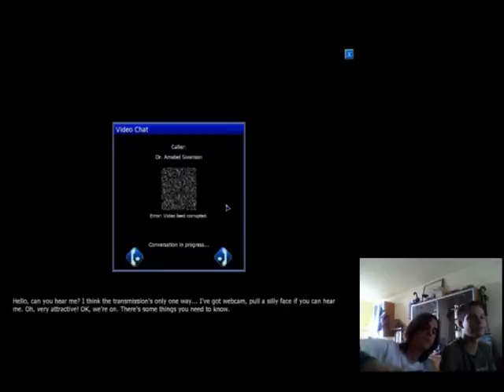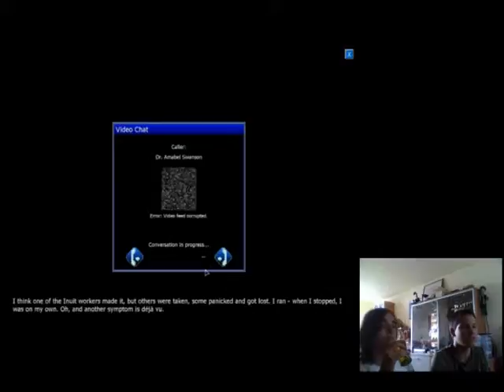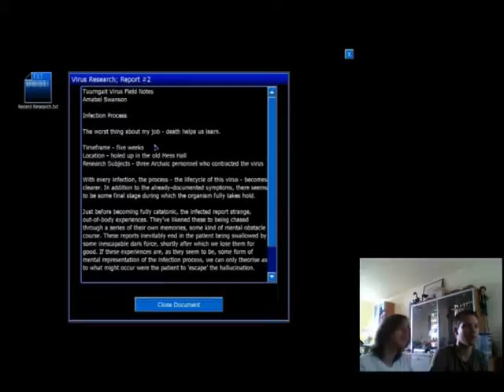1 Hour: Penumbra: Black Plague - Part 2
Zweiter Teil unseres 1 stündigen Marathons!